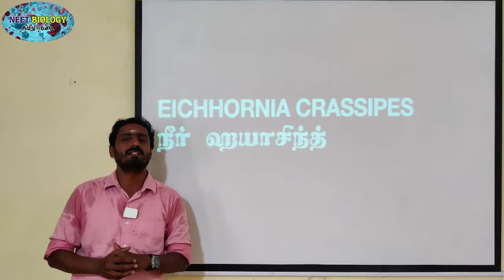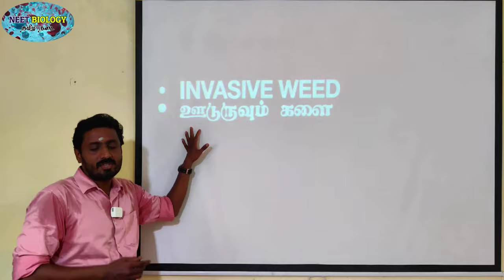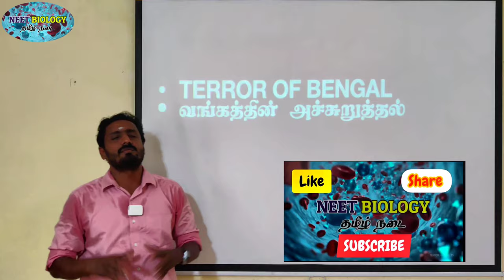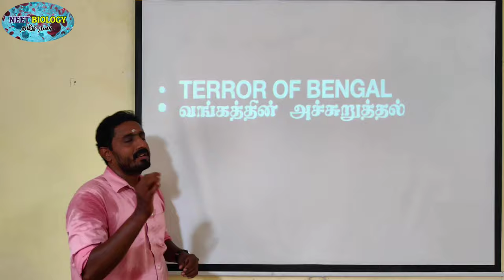EICHHORNIA CRASSIPES | TAMIL | WATER HYACINTH | durai | Alwarkurichi | Nellai | spkhss | std 12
தங்கள் பாராட்டுகளுக்கு நன்றி.

                          DIAMOND DURAI